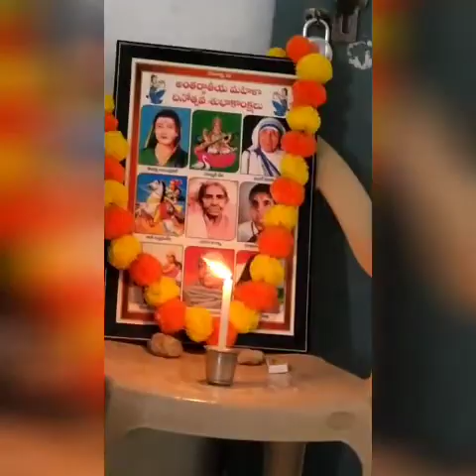Women's Day Celebration.